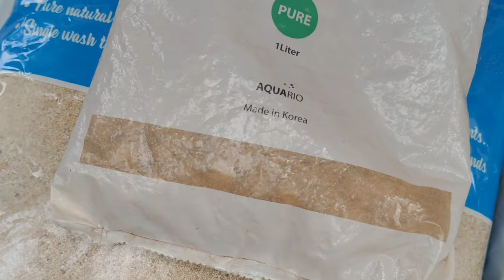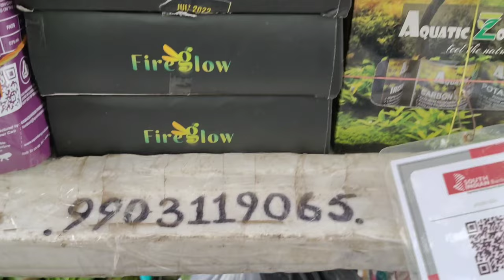low tech and High tech Aquarium plant's price rate at Galiff Street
Hi
About this video 📸:-
This video 📸 Shown that Planted Aquarium Accessories price..